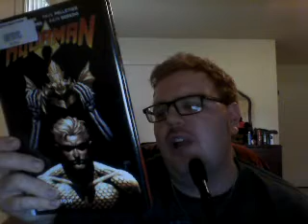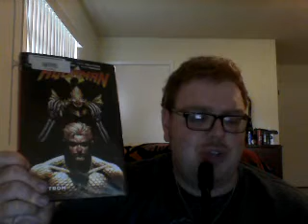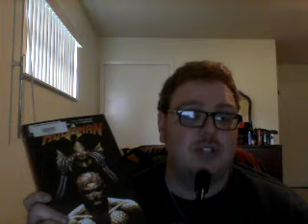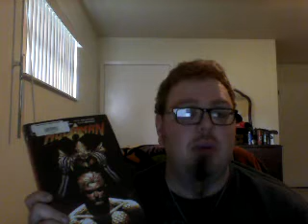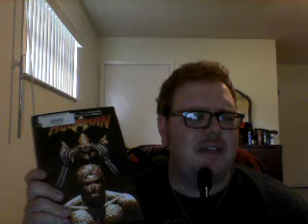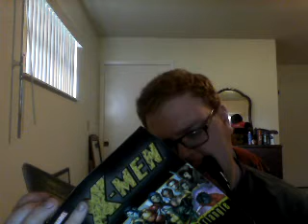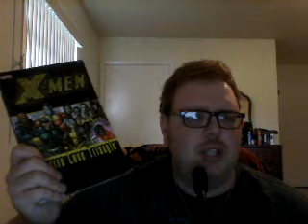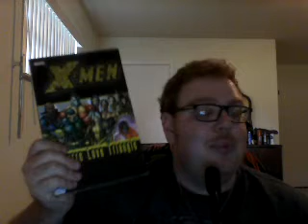Nick Lenz's Comic Corner Classics Non Classics Episode 702 Doubleshot 606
Aquaman Vol. 6: Maelstrom
X-Men: Bizarre Love Triangle